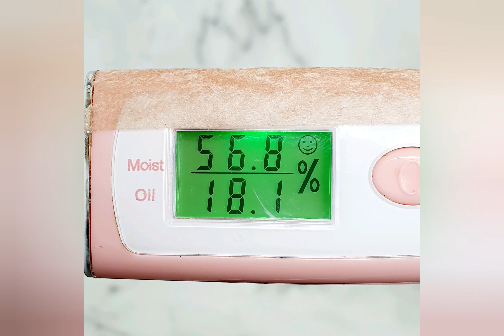히알루론산원액 사용법 보르헤스 히알루론산 크림후기